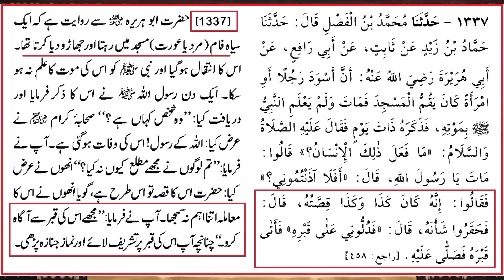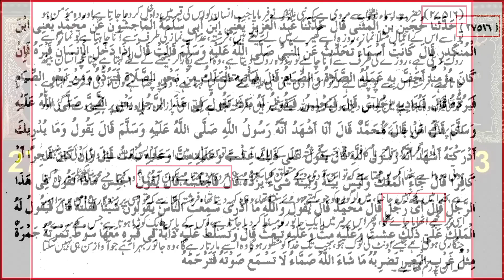Qabar ke Sawal ??? by Engineer Muhammad Ali Mirza